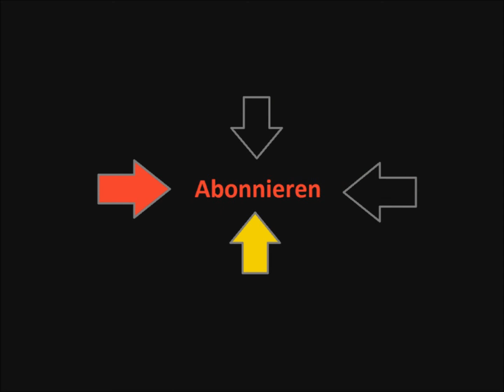Minecraft Lets Play 98